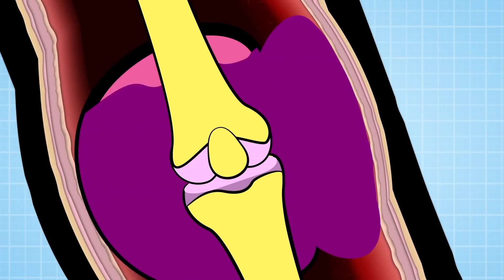Science for Kids - Learn About Haemophilia | Why Do I Bleed Longer? | Operation Ouch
Ever wondered why you bleed longer than others? Dr Chris and Dr Xand are visiting a hospital today to learn about haemophilia.

Nervous system
- Brain
- Spine

Cardiovascular system
- Heart
- Blood
- Blood Pressure

Human Skin
- Cuts
- Burns
- Bruises and Blisters
- Birthmarks
- Scars
- Stretch Marks

Organs
- Skin
- Guts
- Brain
- Heart
- Kidneys
- Stomach
- Lungs

Immune system
- Allergies
- Verrucas
- Bacteria & Infections

Skeletal system
- Dislocations
- Toes
- Arms
- Legs
- Knees
- Feet
- Fingers
- Joints
- Bones

Human Head
- Hair
- Ears
- Yawning
- Mouth
- Eyes
- Teeth
- Lips
- Nose
- Throat

Endocrine system
- Height
- Insulin
- Sleep